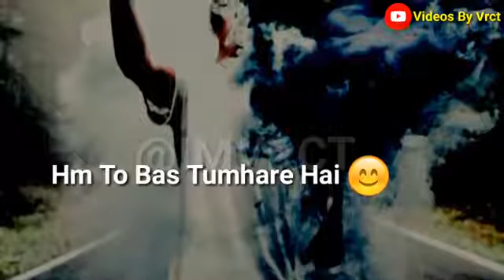Very_Sad_Love_WhatsApp_Status_2018